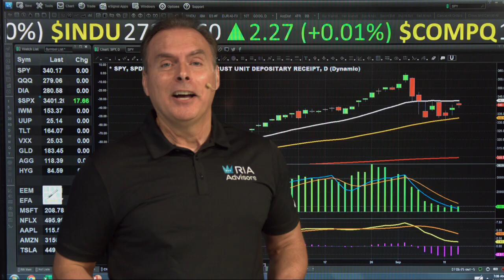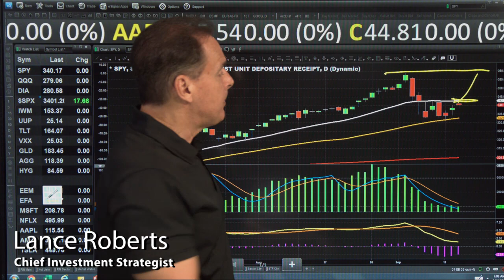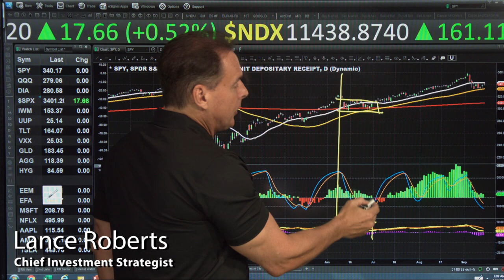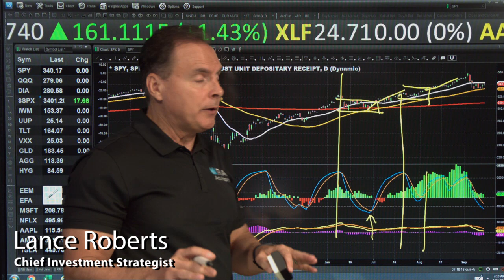Can Markets Hold 20-DMA Through Friday? | 3 Minutes on Markets & Money [9/16/20]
Today's Topics:
- Markets maintain hold on 50-DMA, but fail at the 20-DMA mark
- Sell signals triggered
- The importance of holding 20-DMA through Friday
- What money flow sell signals mean

Chief Investment Strategist Lance Roberts